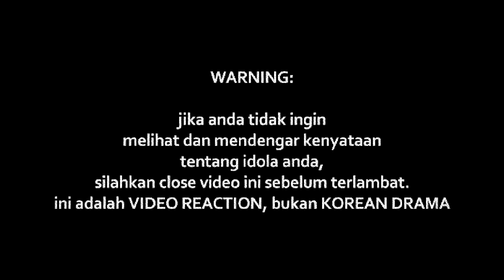ICAL MOSH - DUNIA KEJAM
Watch Previous Seasons of INDOREACT

duniakejam ((( DONASI BTC : 1BSH1HWSPnjhYTSVsCdPTyMxXHs5MhV2wS )))